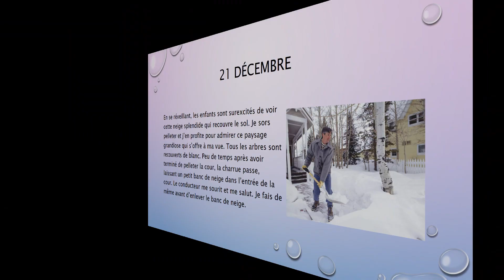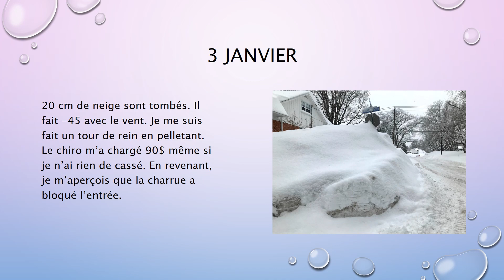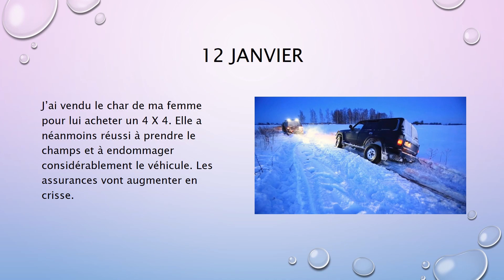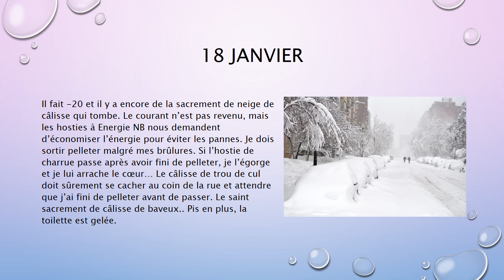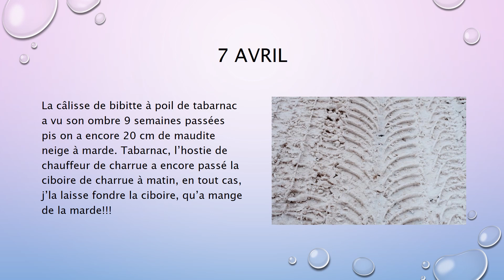Journal d’hiver d’un Néo brunswickois - Excuse là!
a chaque année, j'aime sortir ce petit clip humoristique